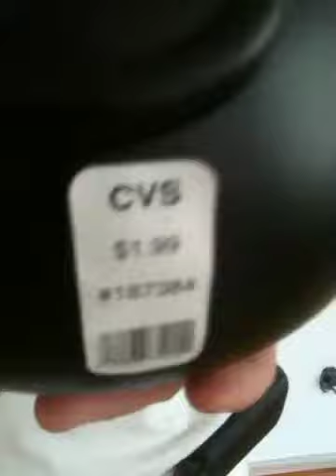Eric & Philip say thanks to our dads